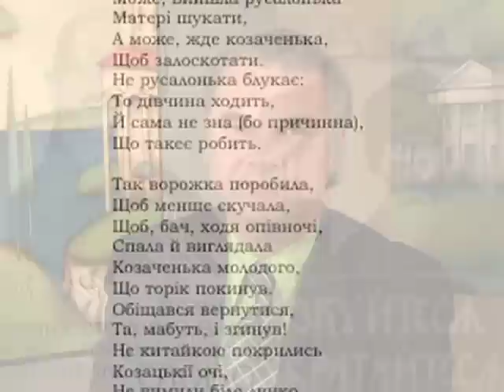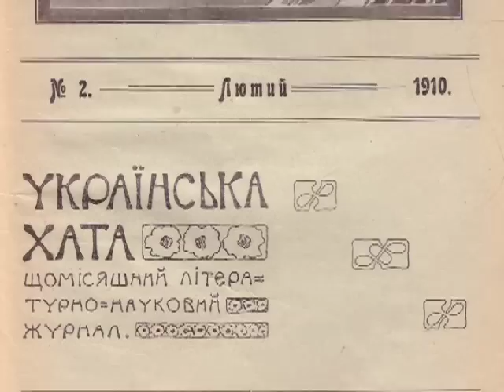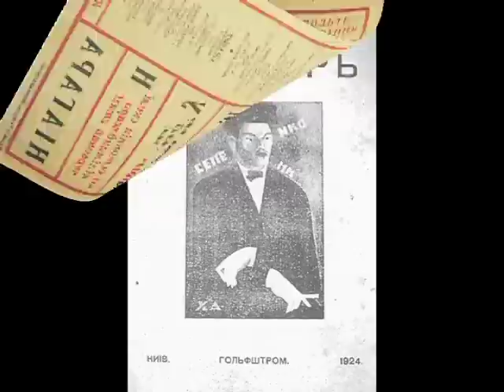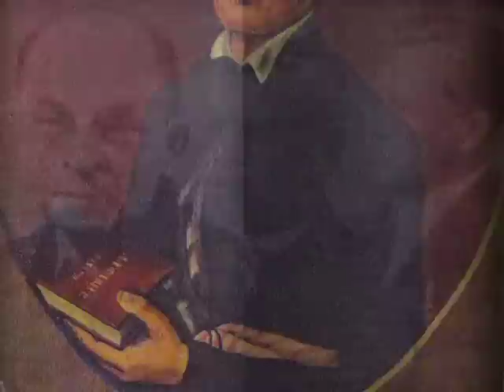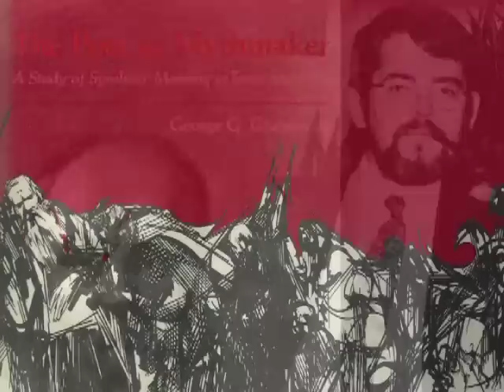Kontakt TV: May 14, 2011 (#1937, Part 3) - Marko R. Stech, Eye on Culture #8, Taras Shevchenko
Welcome to the KONTAKT Ukrainian Television Network. Produced by Jurij Klufas and hosted by Justine Lewkowicz, the program is based in Toronto, Canada and is televised in several cities in North America and Ukraine. It is a weekly one-hour show that covers news, culture, politics and other topics relevant to the Ukrainian community. It is broadcast in a combination of two languages, English and Ukrainian. Марко Роберт Стех «Очима Культури» №8. Тема: Тарас Шевченко, інтерпретації спадщини. Marko Robert Stech Eye on Culture #8 on Taras Shevchenko.